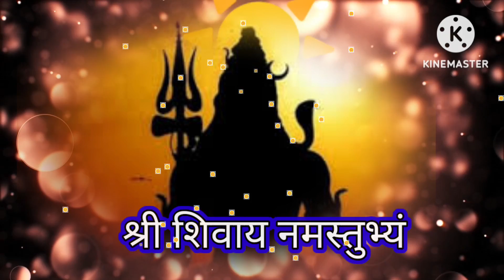श्री शिवाय नमस्तुभ्यंया मंत्राचा जप केल्याने सर्व रोग नष्ट होतात